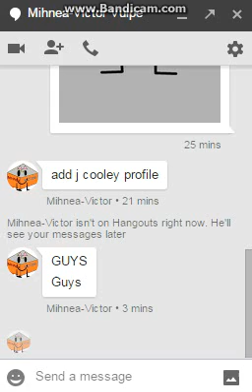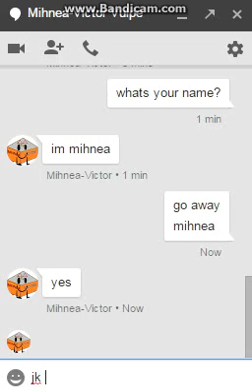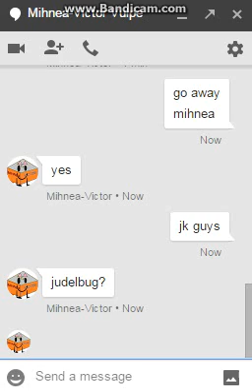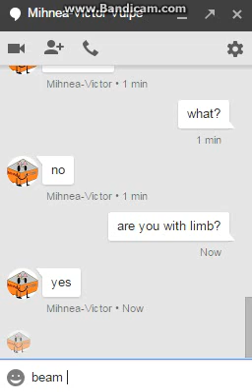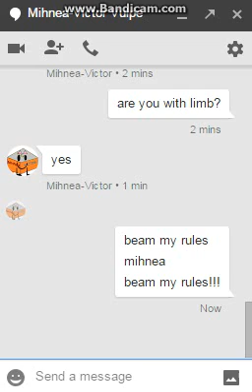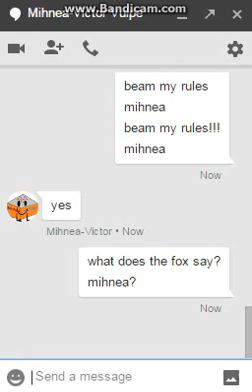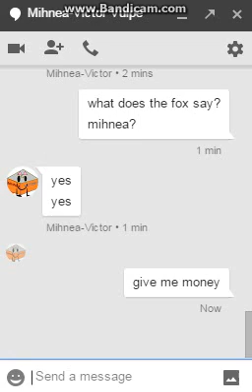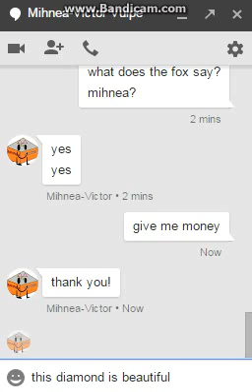Talking With Mihnea Episode 1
This Series Of Hangouts Is Here!